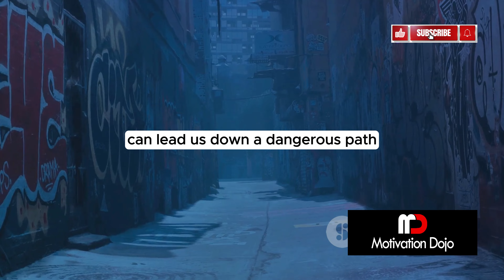Semen Retention: Why Do I Relapse? | The Cycle Of Addiction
🤯 Trapped in the Cycle of Addiction? How to Break Free!
Struggling with addiction? Feeling stuck in a never-ending loop? 😔

This video EXPOSES the cycle of addiction and how to ESCAPE it:

Triggers Revealed: Identify the "activating events" that spark cravings.
Unhealthy Coping: Understand how temporary escapes worsen the cycle.
Consequences & Shame: Learn how drug use leads to negative outcomes and guilt.
Breaking the Cycle: Discover the path to recovery through treatment & healthy coping.
Stop the Suffering & Take Control! 💪

OUTLINE:

00:00 The Cycle Begins
00:52 Like and Subscribe
01:25 The Need to Escape
02:24 The Fall into Addiction
03:26 The Burden of Guilt
04:19 Breaking the Cycle
05:48 The Leap of Faith
07:21 The Journey to Recovery
08:54 A Call to Action

This video provides a clear understanding of the addiction cycle and empowers you to break free.

Ready to Reclaim Your Life?

Viral Keywords